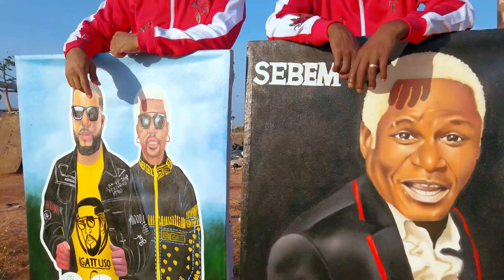Gattuso feat Nagrelha Dos Lambas - Golo (Video Oficial)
Golo interpretada por Gattuso feat  Nagrelha Dos Lambas

Filmagem e Ediçao por Dj Padux

Para Filmagem e Produção de Vídeos contactem : Dj Padux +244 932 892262 / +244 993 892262